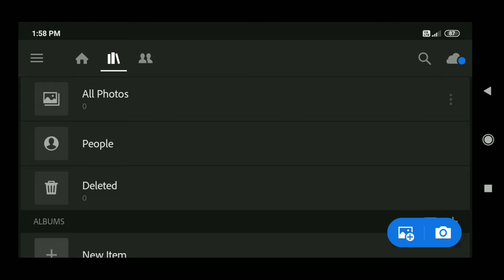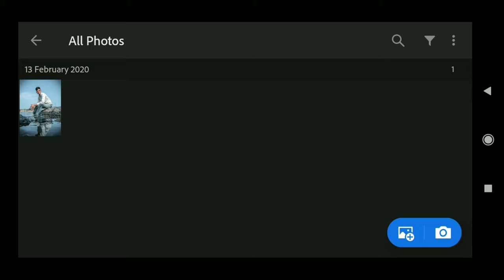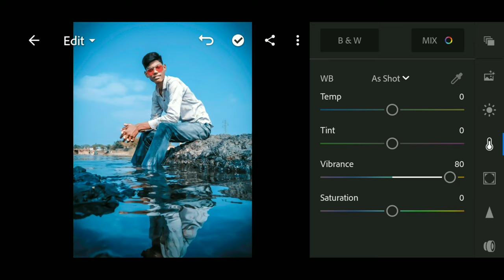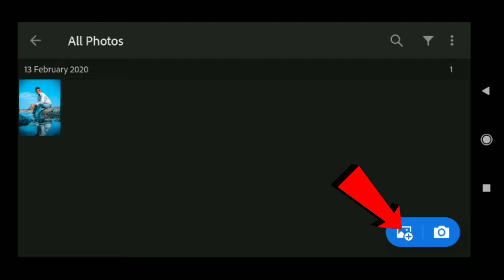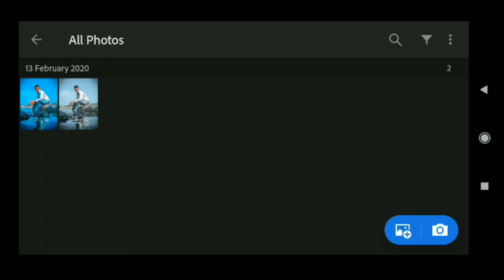|| MOODY BLUE TONE PHOTO EDITING STEP BY STEP IN HINDI || (PICSART) Photo editing ||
lightroom lightroomediting photoediting MOODY BLUE TONE PHOTO EDITING STEP BY STEP IN HINDI(Blue tone photo editing in Lightroom)

Hello guys ajj ki is video pe hum picsart nhi balki Lightroom photo editing karne wale hai and isme koi background and png ki jarurat nhi hai so app befikar hoke video dekhe 🥰🥰🥰🥰🥰🥰🥰🥰🥰🥰🥰🥰🥰🥰🥰🥰🥰

Picsart editing
Picsart editing
Photo editing
Photo editing channel
Photography channel
Picsart editing new style
Photo editing
Picsart
Picsart new editing
Picsart tutorial
Picsart dual photo editing. Dual photo editing in picsart
Picsart rip photo editing
Lightroom photo editer
Lightroom